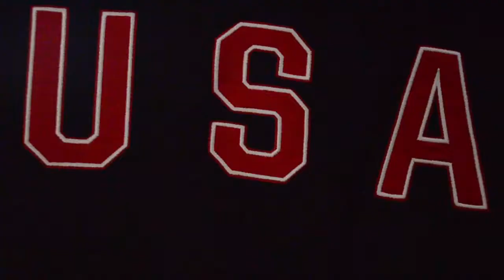Out of the Darkness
Lt. Brad Snyder's journey through a dark world.

**Runner-Up, WHNPA Best Sports Video